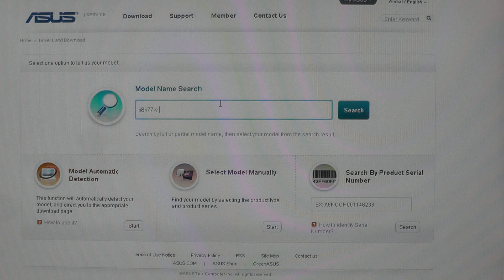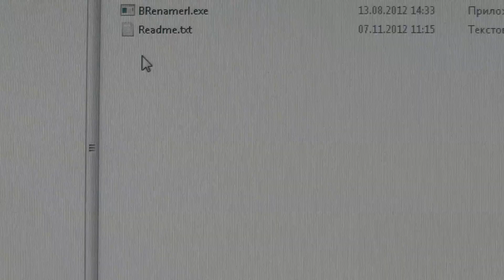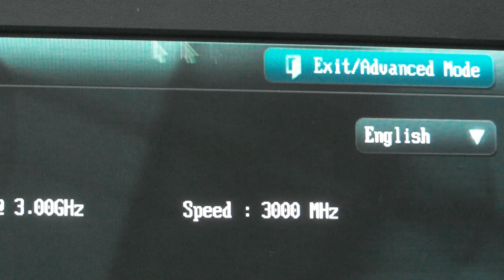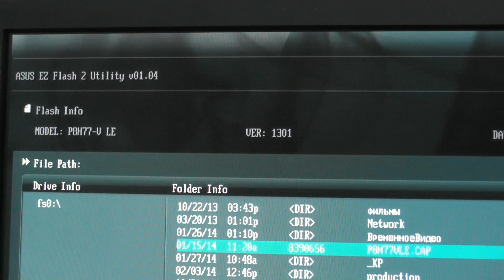Обновить биос материнской платы ASUS - просто!